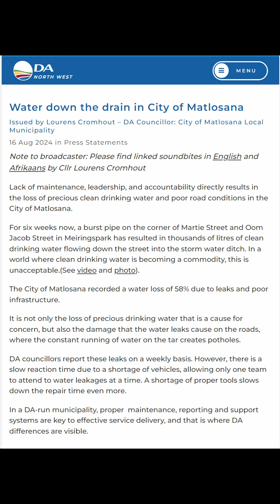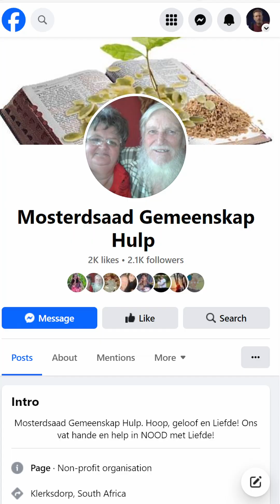58% Drinkwater Vermors in Matlosana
Drinkwater loop in storm dreine af terwyl belastingbetalers daarvoor moet betaal.  Die Matlosana Munisipaliteit het slegs 1 waterspan wat lekke moet reg maak en sukkel met voorraad en toerusting en nog minder moeite van ANC raadslede.